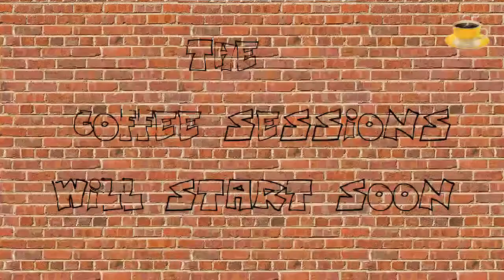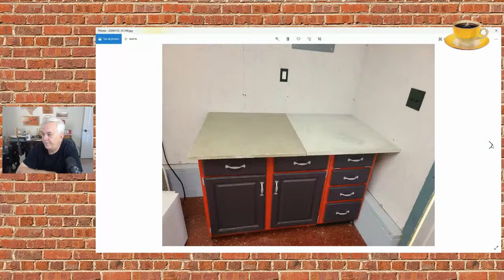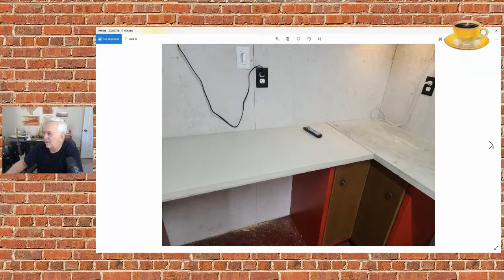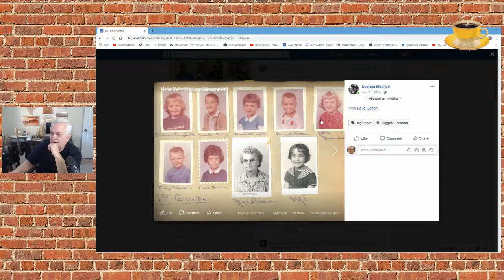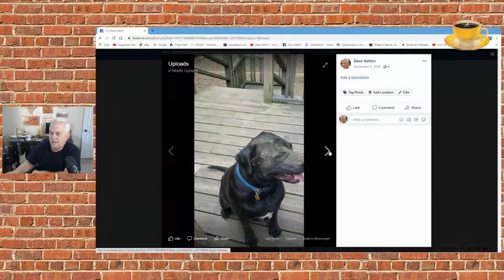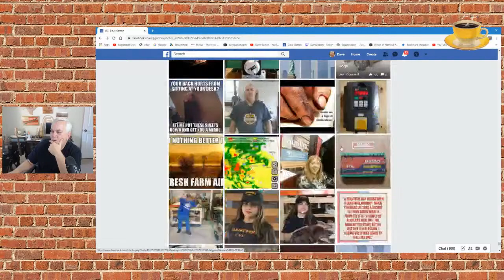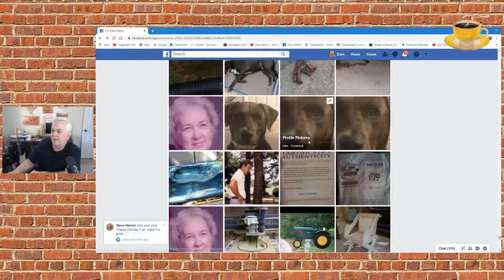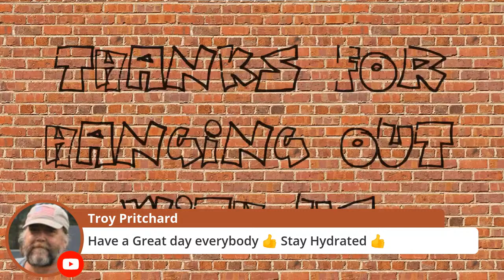Copy of The Coffee Sessions #210 27-July-2020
Grab some coffee and join me for the Monday morning edition of The Coffee Sessions.

The Coffee Sessions was produced and livestreamed using StreamYard. Start live streaming for FREE with StreamYard